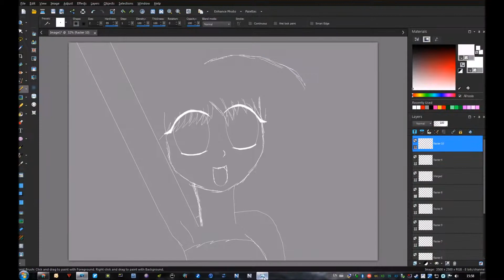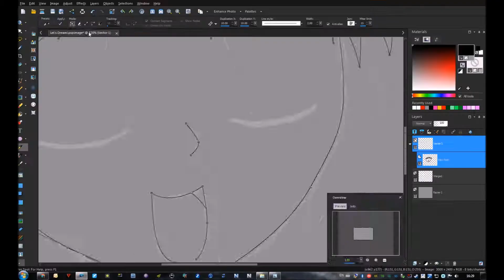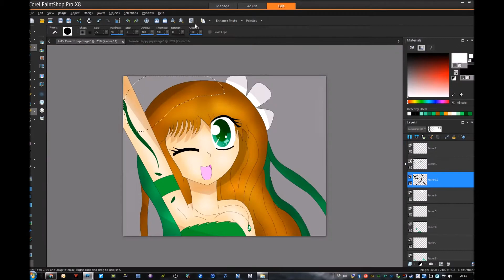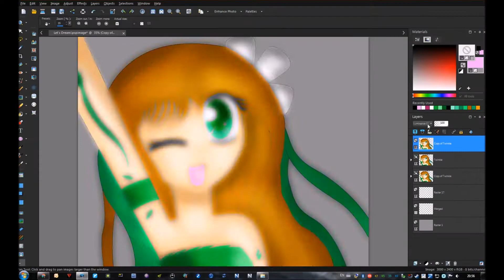Speedpaint - Let's Dream!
Yep Anime rules! :3
But I still like MLP and Furry ;3